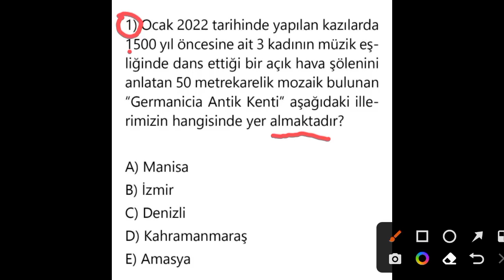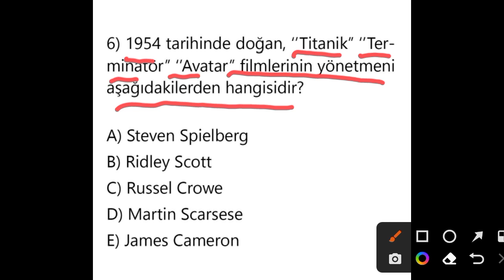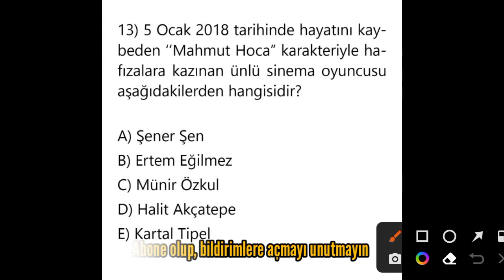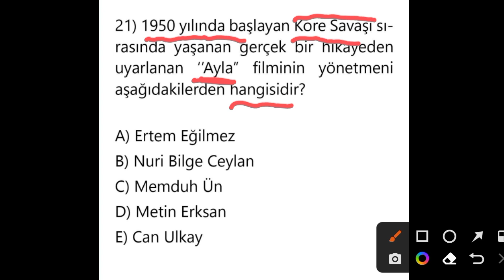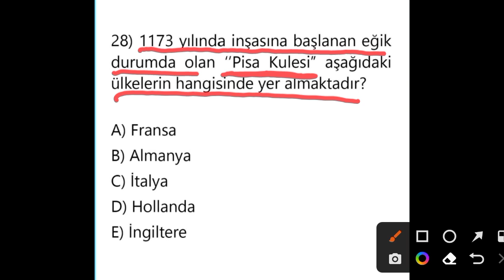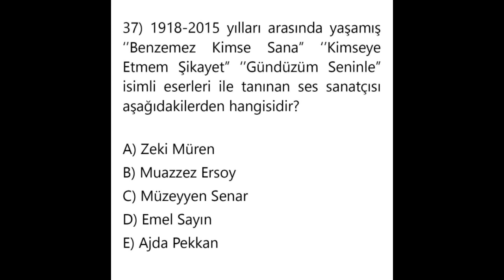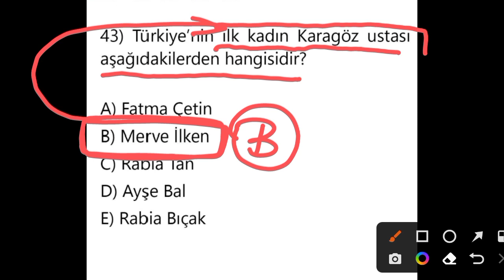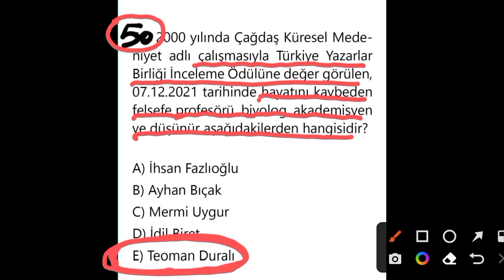👉 Burada 6 net olabilir!!! En yeni ve en güncel 👉50👈 Güncel bilgi. kpssgüncelbilgiler2022.